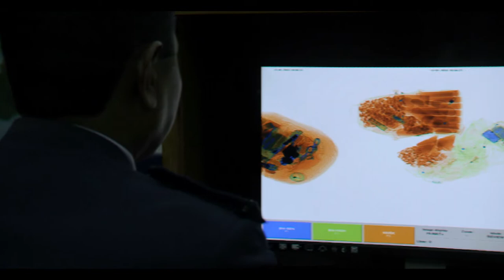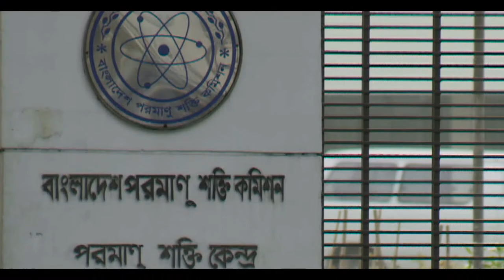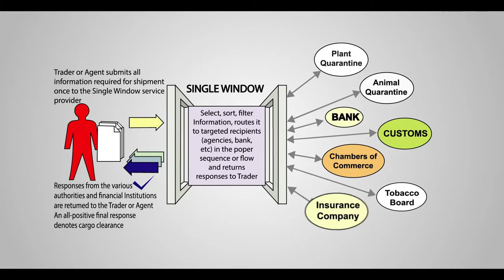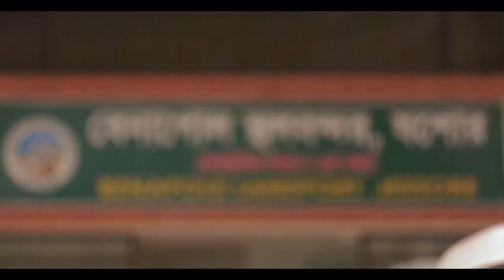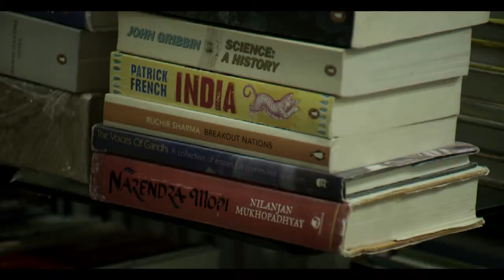Bangladesh Customs Documentary 2016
Caption: International Customs Day-2016(Documentary)
Duration: 9:16 sec
Client: National Board Of Revenue
Creative Director : Umme Nahida Akter
Copywriter: Fahim Reza Pial

Director: Joyonto Raj
DOP: Barkat Hossain Polash জিয়া উদ্দীন
Chief Assistant Director: Dhrubo Kayes
Producer: Meheli Kabir
Executive Producer: Awlad Hossen Cishti
Production Controller : Rudry Ripon

Assistant Directors: Emdadul Haque Saki Aadity Gehna
Casting Director: Mesbah Kamal Munna
Art Director : Mahabub Shobuj
Assist. Art Director: Rana
Costume Designer: Muniya Khan
Assist. Costume: Dulali
Makeup : Al amin, khairul, Roshid
Models: Hasan SeeTuu & Road Riderz, RRz, Ehsan, Tanisha Khan, Mimi Fysten, Tahania Islam Oshin

Focus puller: Azgar, Rubel
Chief camera Assist: Shofiq
Drone Operator: Aminul Islam
Head production runner: Anower

Post Supervisor: Awlad Hossain Cishti
Edit & Color: Rashaduzzaman Shohag
Assistant Editor: Sanchita Rozario, Leon Rozario, Ûttpäl Mîtrã, sujon
CG : Asm Kawsar
Assist. CG: A K Azad Nobel Jahidul Haque Ratul
CG post: Postoffice
Sound Design : Sayba Talukder
Assist. Sound Design: Roni
Sound Post: Audio people

Special Thanks to Filmstrips Entertainment

a HOUSEFUL PRODUCTION